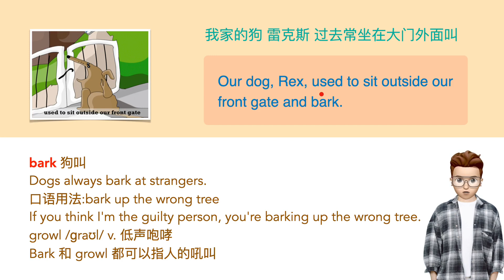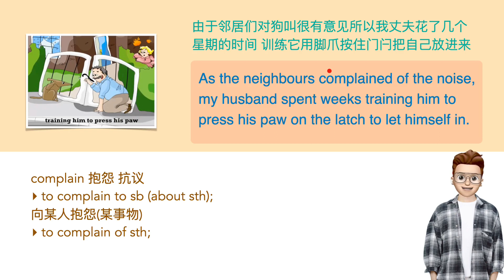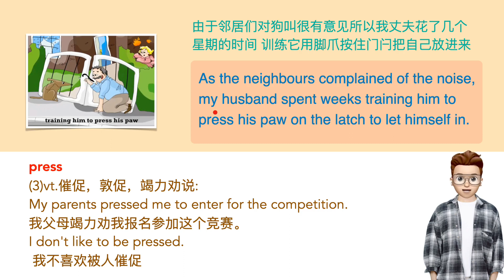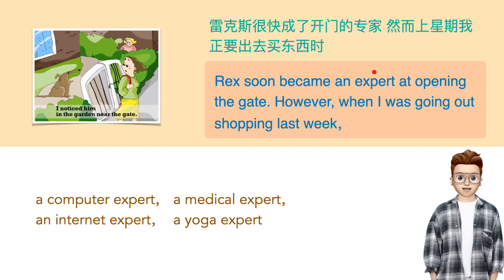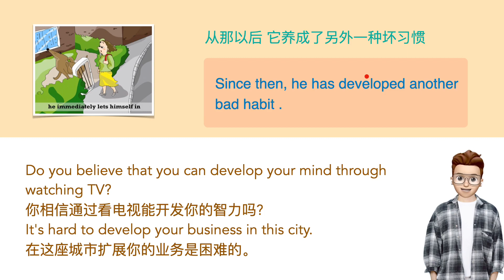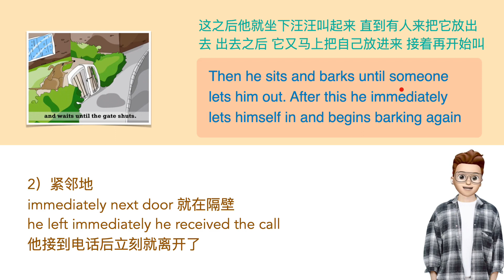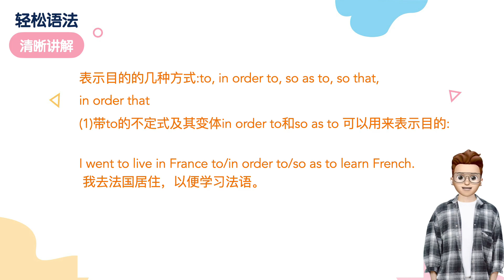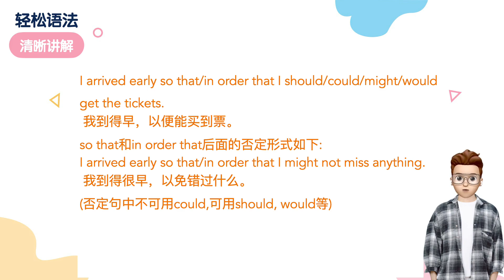抖音frank老师 新概念英语第二册：63-59顽皮狗【目的状语】